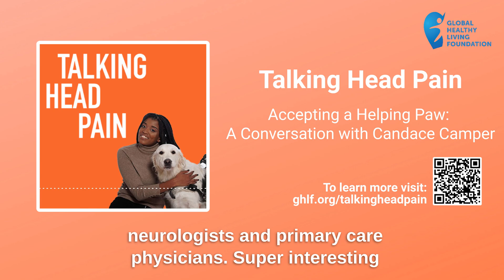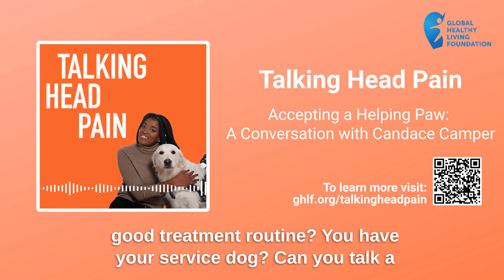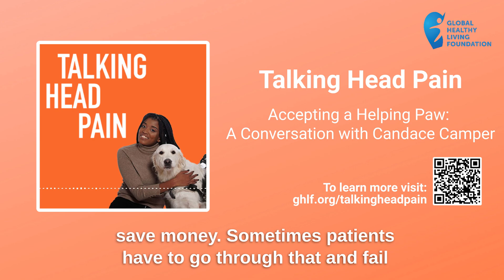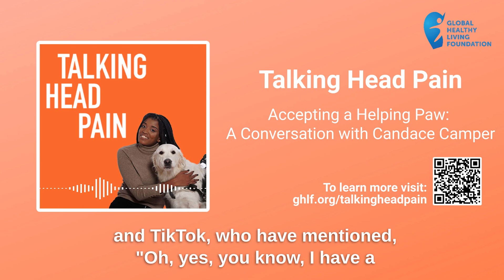Accepting a Helping Paw: A Conversation with Candace Camper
In this episode of Talking Head Pain, Joe is joined by migraine advocate Candace Camper. Candace is the creator of an Instagram account that documents her migraine journey, as well as the ways in which her service dog, Clea, helps her manage migraine and seizures.

Listen as Joe and Candace discuss step therapy, getting prescribed injections, and how Clea plays a role in her health.

Among the highlights in this episode:

00:48- Joe starts the episode by introducing his guest, Candace Camper, who tells us about her migraine journey

03:14- Candace talks about her experience going to a neurologist for both migraine and seizures

03:42- Joe asks Candace to describe her worst migraine attack is like

06:31- Candace tells Joe about the current state of her treatment journey, including being prescribed an injectable medication

07:32-  Candace shares how she had to pause treatment due to her insurance company getting in the way

09:12- Dr. Peter McAllister his perspective on insurance companies getting in the way of patients getting the medication they need

11:24- Candace tells Joe about her service dog, Clea

13:09- Joe asks Candace why she felt it was important for her to share her migraine journey and relationship with her service dog on Instagram

15:17- Candace talks about other migraine patients she’s meet who also use service dogs for migraine

16:28- Candace shares advice for people who have not found the right treatment options yet

Catch up on all our episodes on our website or on your favorite podcast channel.

To receive headache/migraine related resources, giveaways, and latest episode releases, text the word "Headache" to 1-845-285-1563 to sign up.